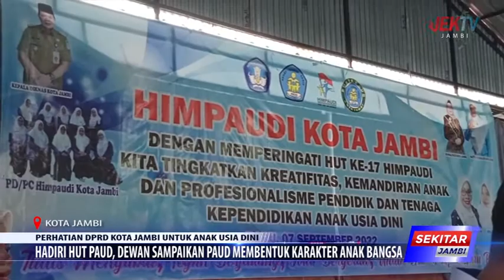HADIRI HUT PAUD, DEWAN SAMPAIKAN PAUD MEMBENTUK KARAKTER ANAK BANGSA